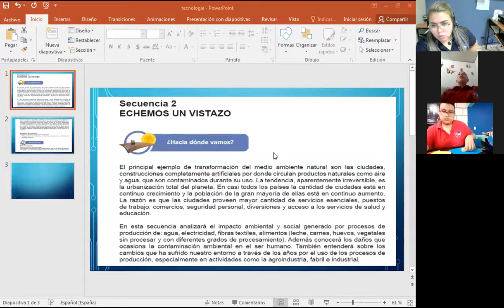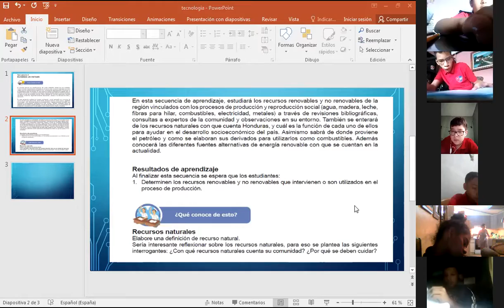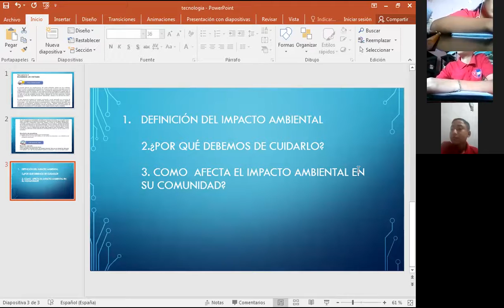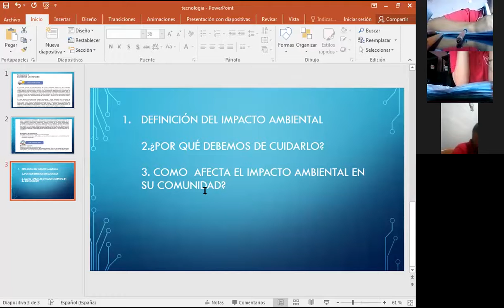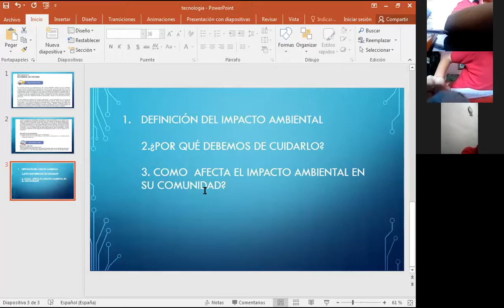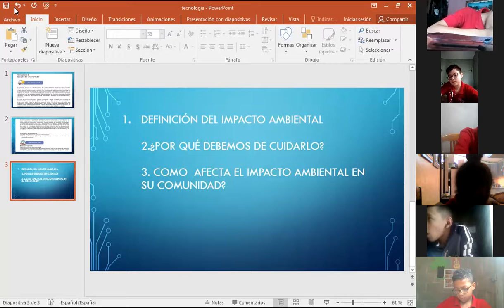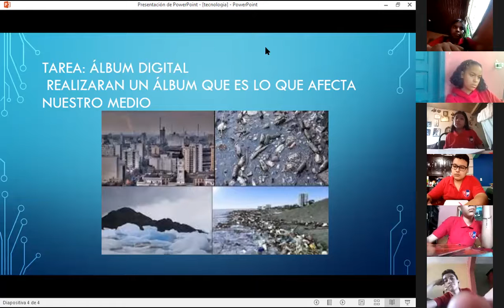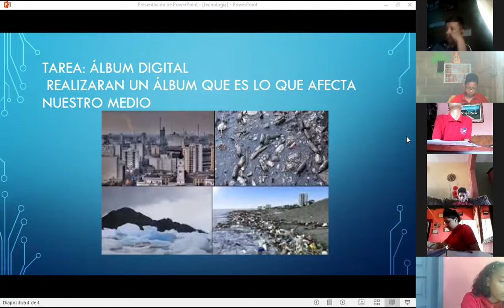TECNOLOGIA OCTAVO,COMO AFECTA EL IMPACTO AMBIENTAL EN SU COMUNIDAD,06 05 21